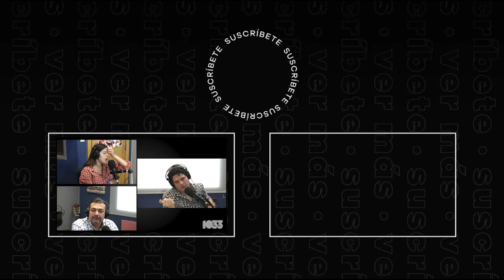¿Qué tu prefieres ir a Italia o Francia?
#103​​​​​​​​​​​​​​​​​​​​​​​.3FM WT40​​​​​​​​​​​​​​​​​​​​​